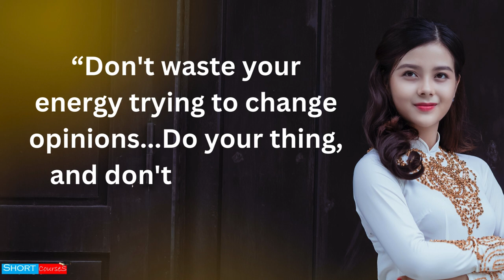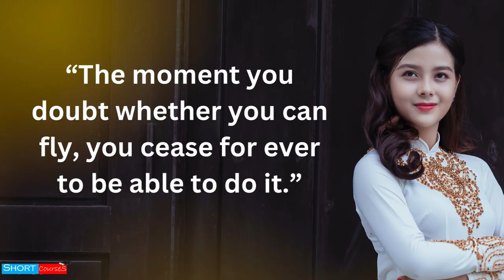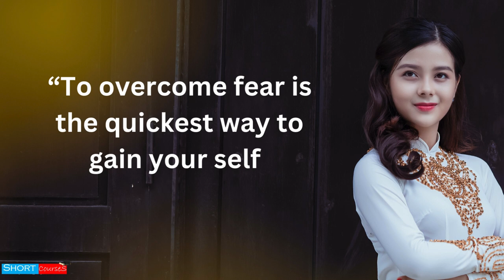Uplifting Confidence Quotes to Boost Your Mood || Self Confidence || Short Courses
10 Things About Love and Devotion We Can Learn From Bhagavad Gita | Geeta Saar || Short Courses
10 LIFE Lesson From Bhagavad Gita You Should Learn for Better Life! || Geeta Saar || Short Courses
11 Lord Krishna Quotes From Bhagavad Gita for Youth That Shows the Right Path in Life | Geeta Saar
7 Rules for Happiness : Follow these to be always happy. || Rule For A Happier Life || Short Courses